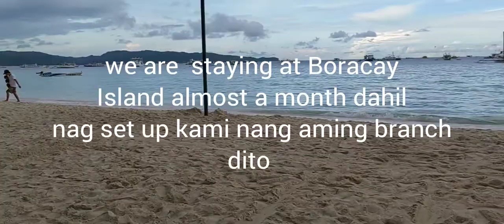Ang Aming Buhay Sa Isla ll Nakahanap Nang Laruan si Mhel sa Dagat